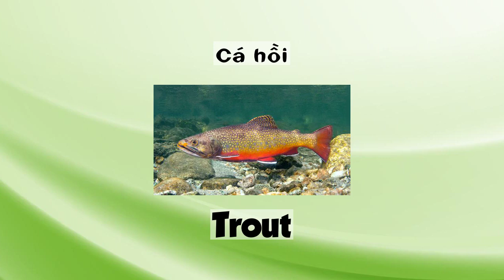Foods - Fruits Rich in Potassium - Thực Phẩm - Trái Cây Giàu Kali